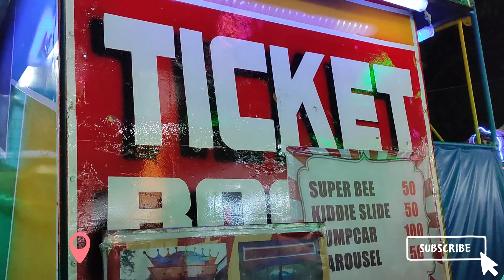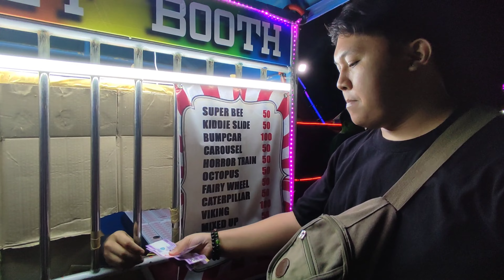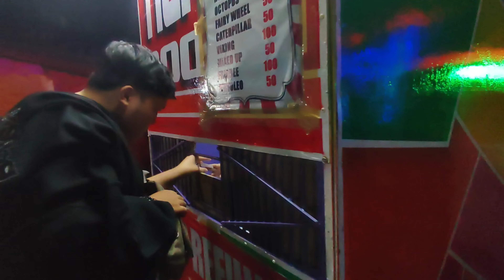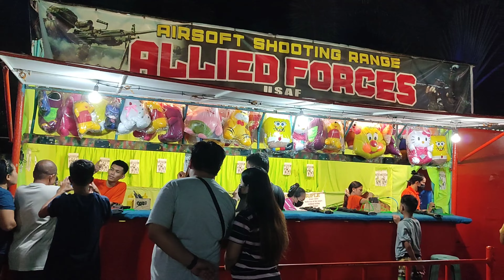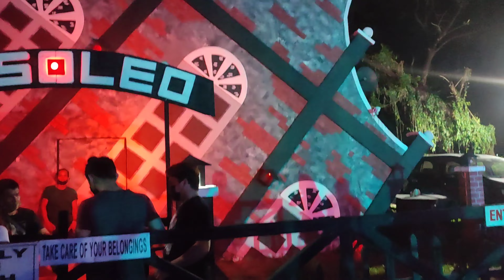CHRISTMAS CARNIVAL in RIVERBANKS MARIKINA || FOODTRIP in RIVERBANKS || Dolly & Alison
Sundate with loved ones.
Thanks for the token of gratitude, Mr. G.F.